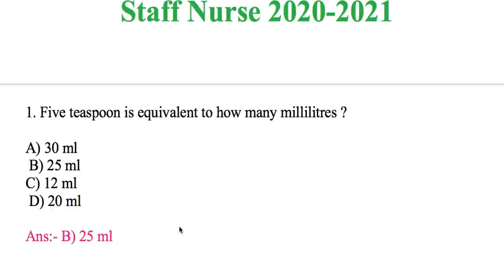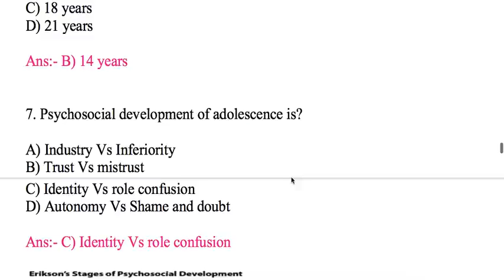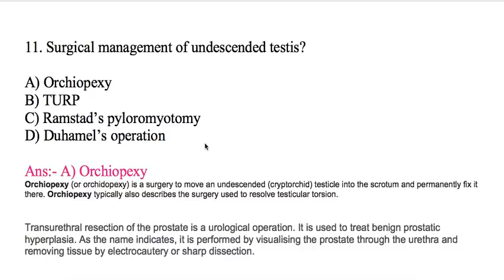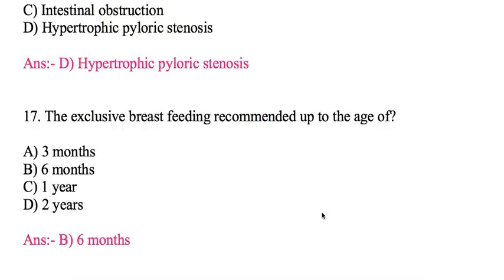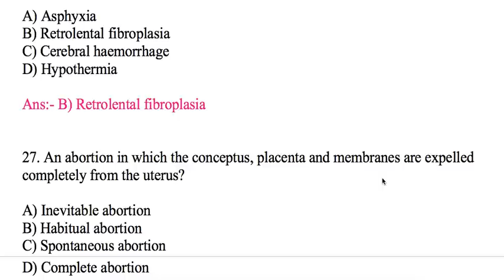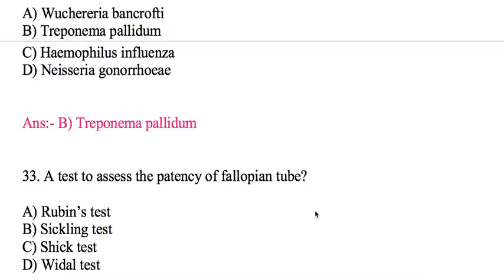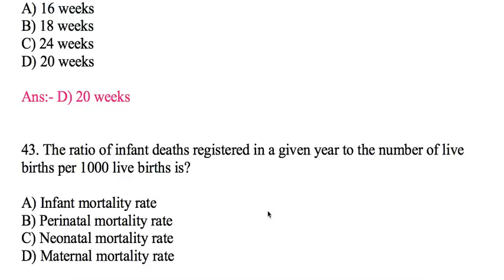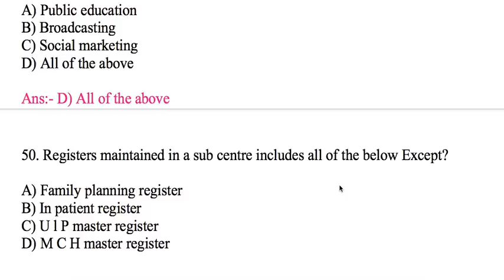500 MCQs For CHO MP & UP , Staff Nurse Vyapam & CRPF Exams 2020-2021|| Series-1st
CHO_Solvedpaper# 500 MCQs For CHO MP & UP , Staff Nurse Vyapam & CRPF Exams 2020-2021|| Series-1st || CHO Series

These questions are very imp for upcoming 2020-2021 staff nurse, ANM, CHO exams ,